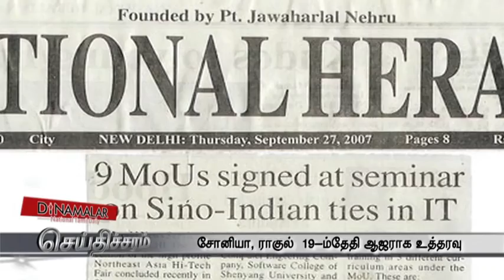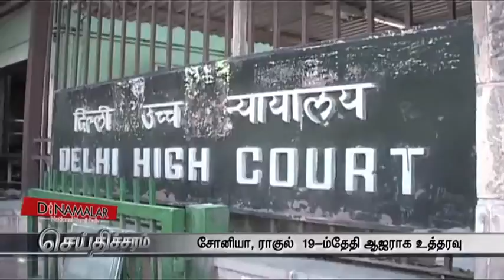Sonia,Rahul will appear court on dec 19th in the Herald case - Dinamalar Dec 8th 2015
Sonia Gandhi,Rahul will appear court on dec19 in the National Herald Case - Dinamalar Dec 8th 2015 For more videos